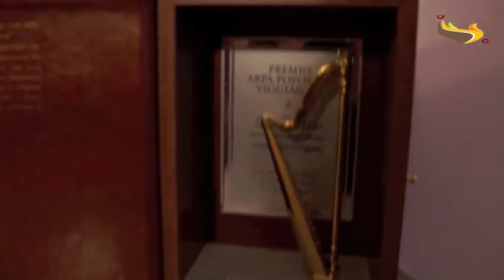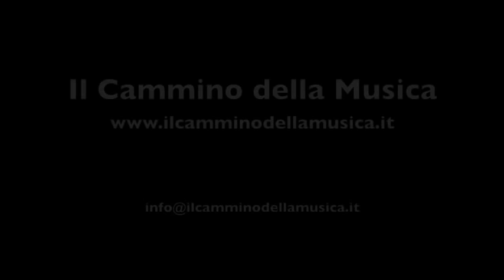Arpa Popolare di Viggiano: Luigi Milano. Documentazione Tradizioni - Il Cammino della Musica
Luigi Milano è l'ultimo suonatore anziano di arpa popolare viggianese. Ora grazie a una nuova "scuola" questa tradizione sta trovando nuovo vigore. Ma il vecchio suono sta nelle mani di questo suonatore.